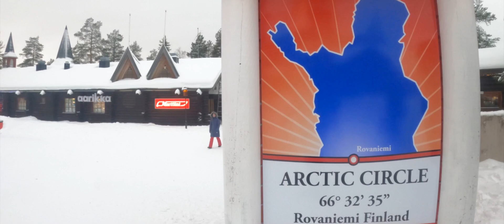gowithme #3 Cưỡi tuần lộc, cưỡi chó husky, làng ông già Noel ở Rovaniemi (Harry Potter music)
I MADE THIS VIDEO FOR PURE FUN, THERE ARE NO COMMERCIALS, THIS IS DONE BY THE ORIGINAL CREATORS. I DON'T EARN ANYTHING WITH THIS VIDEO.

Music used in this video:

Titre: Introducing Colin
Artiste: John Williams, William Ross
Album: Harry Potter and the Chamber of Secrets
WMG (au nom de Atlantic); LatinAutor, LatinAutor - UMPG, BMI - Broadcast Music Inc., UMPI, CMRRA, UMPG Publishing, UNIAO BRASILEIRA DE EDITORAS DE MUSICA - UBEM et 6 sociétés de gestion des droits musicaux
Titre: Loved Ones and Leaving
Artiste: Nicholas Hooper
Album: Harry Potter And The Order Of The Phoenix Original Motion Pictur
WMG (au nom de Warner Records Label); UMPG Publishing, CMRRA, ASCAP, UNIAO BRASILEIRA DE EDITORAS DE MUSICA - UBEM, LatinAutor, LatinAutor - UMPG, UMPI et 9 sociétés de gestion des droits musicaux
Titre: The Norwegian Ridgeback and a Change of Season
Artiste: John Williams
Concédé sous licence à YouTube par
WMG
Titre: A Journey to Hogwarts
Artiste: Nicholas Hooper
WMG (au nom de Warner Records Label)
Titre: Neville
Artiste: Alexandre Desplat
Album: Neville
WMG, SME (au nom de Sony Music)
Titre: School!
Artiste: Nicholas Hooper
Album: School!
WMG (au nom de WaterTower Music); CMRRA, LatinAutor - UMPG, LatinAutor, UMPG Publishing, UMPI, ASCAP, UNIAO BRASILEIRA DE EDITORAS DE MUSICA - UBEM et 7 sociétés de gestion des droits musicaux
Titre: Living Death
Artiste: Nicholas Hooper
Album: Living Death
WMG (au nom de WaterTower Music); UMPG Publishing, UMPI, ASCAP, CMRRA, LatinAutor, LatinAutor - UMPG, UNIAO BRASILEIRA DE EDITORAS DE MUSICA - UBEM et 8 sociétés de gestion des droits musicaux
Titre: Fawkes The Phoenix (From "Harry Potter and the Chamber of Secrets")
Artiste: The City of Prague Philharmonic Orchestra
Album: The Music of John Williams: The Definitive Collection
Entertainment One U.S., LP, The Orchard Music (au nom de Silva Screen Records)
Titre: Christmas at Hogwarts
Artiste: John Williams
WMG; UMPG Publishing, UMPI, LatinAutor - UMPG, LatinAutor, UNIAO BRASILEIRA DE EDITORAS DE MUSICA - UBEM, CMRRA, BMI - Broadcast Music Inc. et 11 sociétés de gestion des droits musicaux